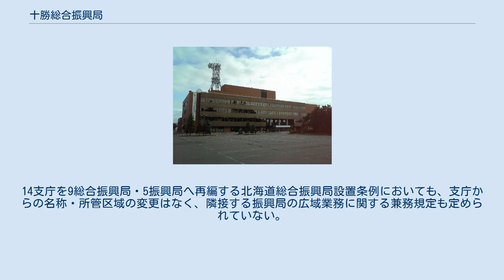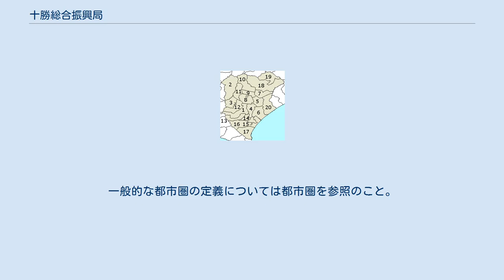十勝総合振興局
日本 」 北海道 」 十勝総合振興局（旧・十勝支庁） 十勝総合振興局（とかちそうごうしんこうきょく）は、北海道の総合振興局のひとつ。
振興局所在地は帯広市。
2010年（平成22年）4月1日、十勝支庁に代わって発足した。
 従来の十勝支庁と同一である。
14支庁を9総合振興局・5振興局へ再編する北海道総合振興局設置条例においても、支庁からの名称・所管区域の変更はなく、隣接する振興局の広域業務に関する兼務規定も定められていない。
 十勝総合振興局の自治体 1. 帯広市 / 2. 新得町 / 3. 清水町 / 4. 幕別町（旧幕別町地区） / 5. 池田町 / 6. 豊頃町 / 7. 本別町 / 8. 音更町 / 9. 士幌町 / 10. 上士幌町 / 11. 鹿追町 / 12. 芽室町 / 13. 中札内村 / 14. 更別村 / 15. 幕別町（旧忠類村地区） / 16. 大樹町 / 17. 広尾町 / 18. 足寄町 / 19. 陸別町 / 20. 浦幌町 以下は、帯広市を中心市とする都市雇用圏（10% 通勤圏、中心都市の DID 人口が1万人以上）の変遷である。
 農業や畜産業を中心とした第一次産業が中心産業で全国農業産出額上位100位以内に19市町村中7市町がランクインしている。
(平成30年度) また、豊富な原材料を使用した食品製造業も盛んである。